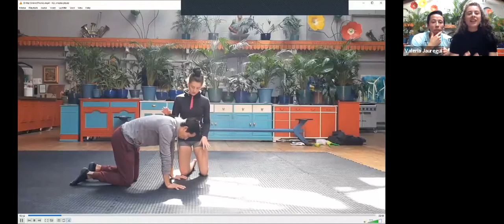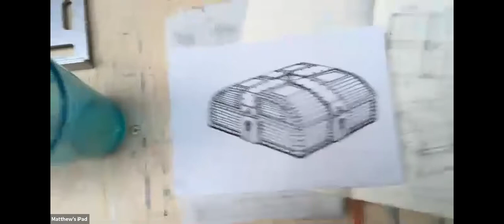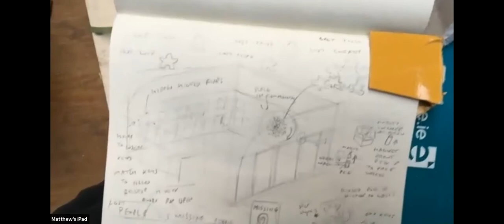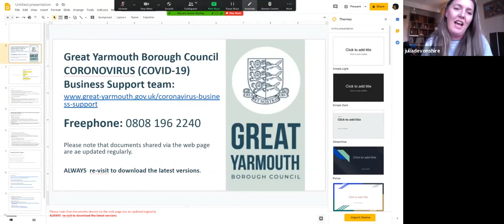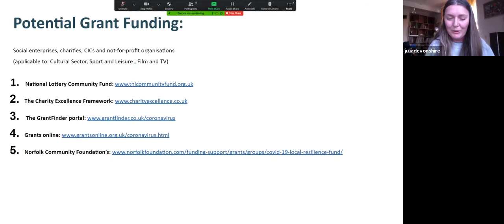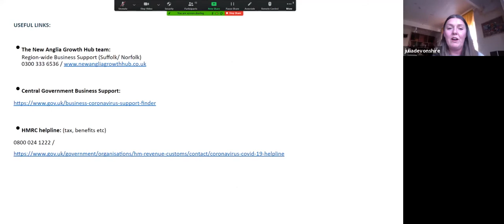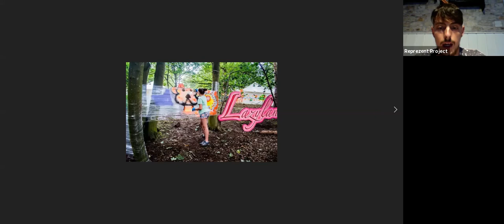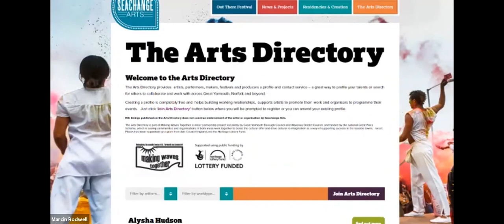CirculateOnline May 2020 recording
A VOD of our first